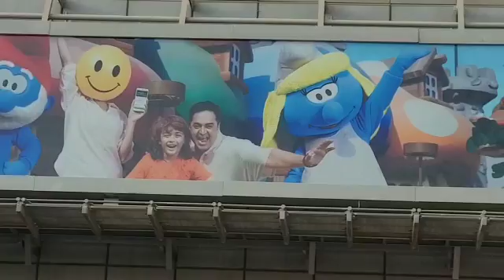Sachin Nayak Etisalat Photo Shoot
ETISALAT PHOTO SHOOT